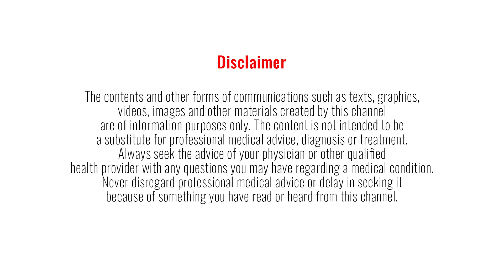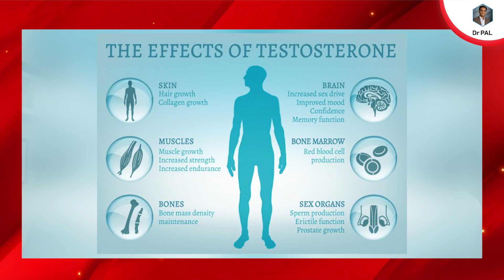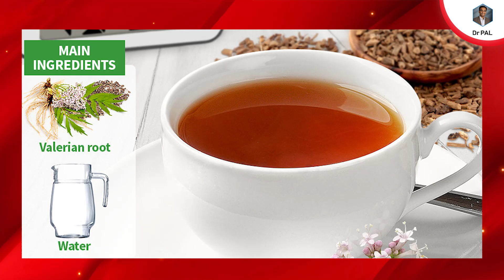What/ When to eat during night shift work? Ft. Varsha Easwaran ( Dietician)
Discussing the time to eat, food choices, and sleeping tips with dietician Varsha Easwaran.

Timeline
0:00 Introduction
1:30 Night shift worker health
4:05 Behaviour modification
6:30 Balanced diet approach
10:10 Sleep to burn fat
12:28 About Supplements
18:10 Problems with supplements
19:00 Physical activity before sleep?
21:00 Caffeine intake?
22:40 Alternate for coffee
26:00 Afternoon foods
28:50 Foods post afternoon
30:20 Tips and tricks for a big meal
33:10 Carbs in Night meal
37:07 Carb options for dinner
41:15 Wrap up

Bank: Indian bank, Thirunagar branch, Madurai
Account name: AISHWARYAM TRUST
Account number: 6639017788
IFSC: IDIB000T032